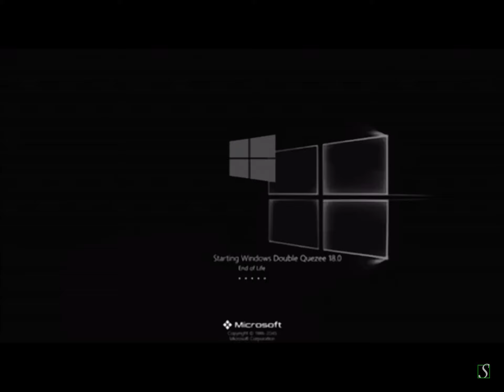windows double quezee 18 eol